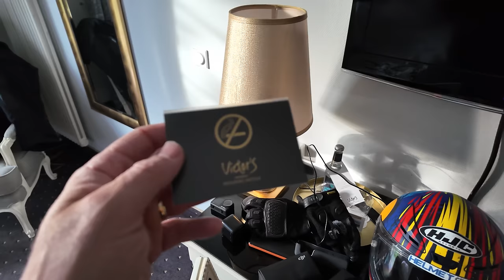2024 BMW S1000XR | Homeward Bound TOP Speed TESTING | EP03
After two days touring on the BMW S1000 XR its time to say goodbye to Garmisch and head back home on my own. You have never seen so much faffing in your whole life... I think I need help :-)

Massive thanks to my channel supporters:
Bikesure Insurance for all your Motorcycle insurance needs:

Knox Riding Gear:
Honister Jacket

Chops